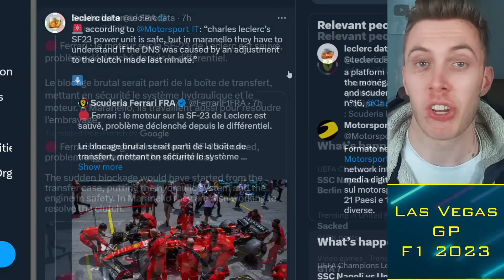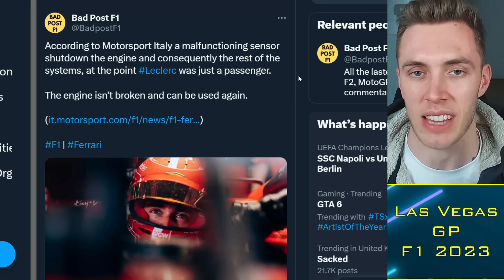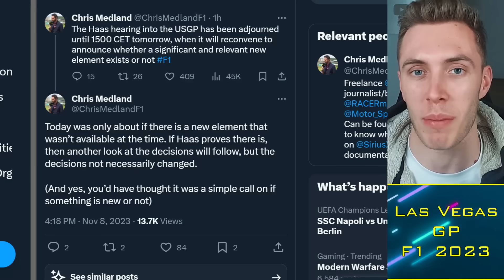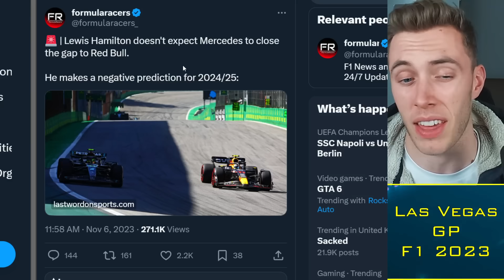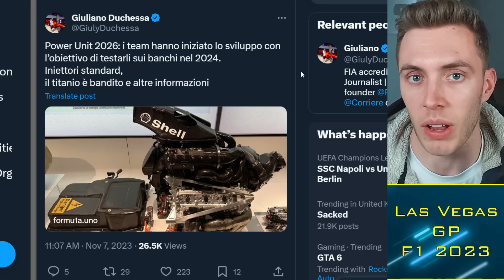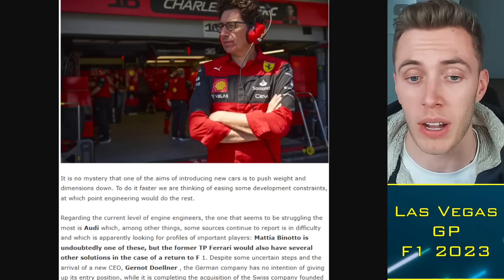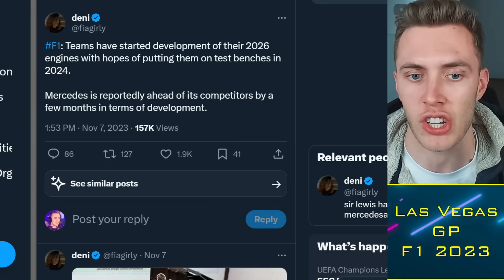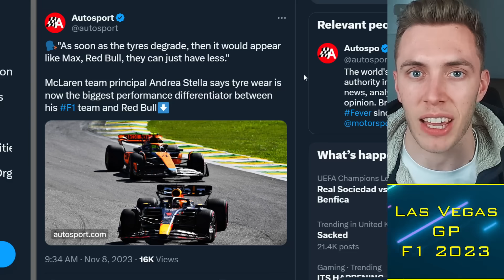Mercedes are Building a Rocketship! 🚀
Lewis Hamilton admitted he is not expecting Mercedes to respond to Red Bull's dominance in the near future, but 2026 engine development is leaning Mercedes' way thus far. The new project is reportedly several month ahead of competitors Ferrari, Red Bull, Honda, Audi and Renault. Leclerc's engine problem in Brazil was also explained by Ferrari as a malfunctioning sensor.

Timestamps:
0:00 Alright guys
0:30 Leclerc Engine
3:00 Haas RoR
6:30 Mercedes Engine
13:30 Regs Failed?

 f1, Mercedes are Building a Rocketship! 🚀